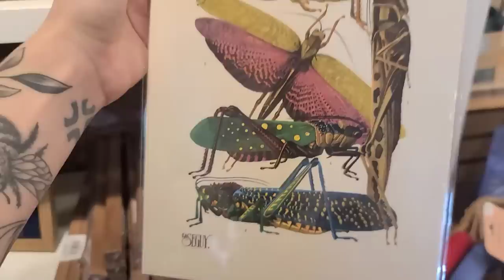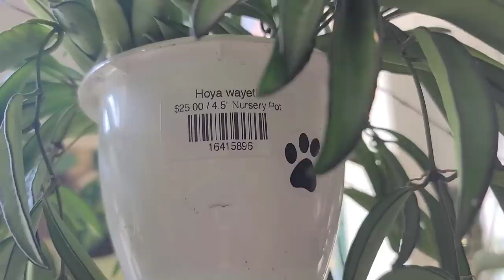Plant Shopping Vlog!! 🪴 IKEA + Bark & Vine in New Haven, CT!! FINALLY GETTING MY MILSBO WIDE!! ☺️🥰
Become an official member:
YouTube.com/jaclynnsjungle/join

2. SHOP
Treleaf Trellises and Plant Stakes 🌱

3. DONATE to help me continue to make content for you, anything is appreciated 💕🙏🏼

Levoit Humidifier (bedroom)
KELOPA Humidifier (greenhouse)

Grow Lights:
Sansi LED